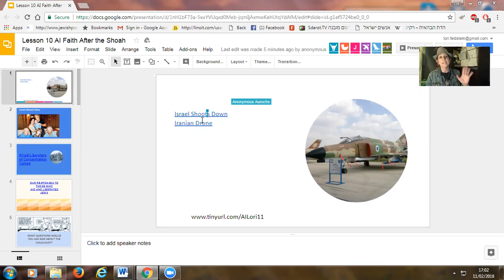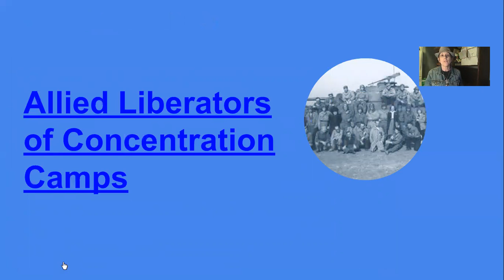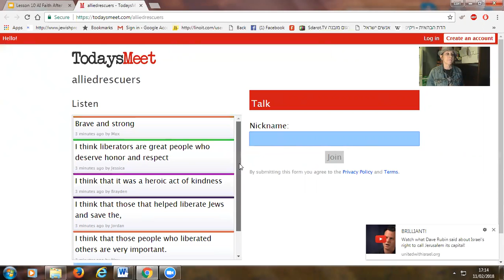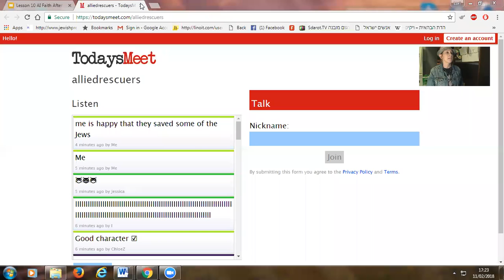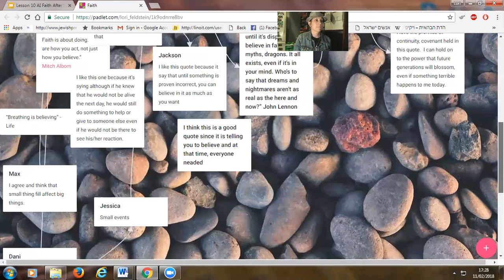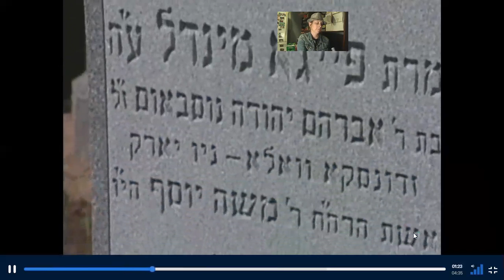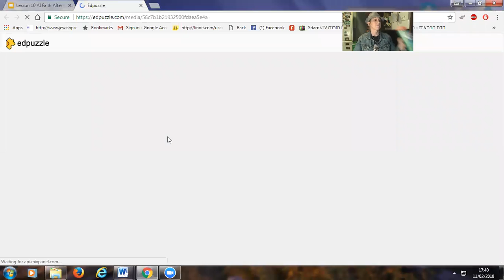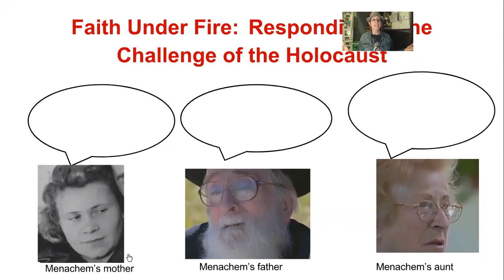JETS Israel Lesson 10 Faith After the Shoah